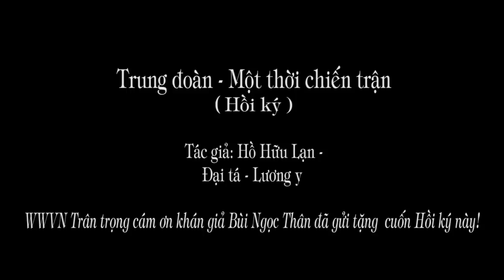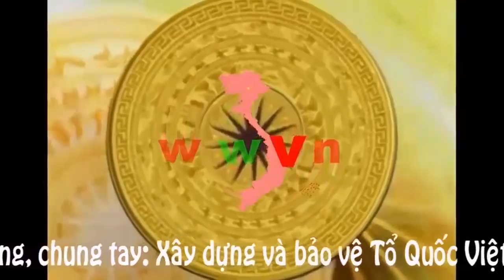1.264 (1) Hồi ký: Trung đoàn Một thời chiến trận